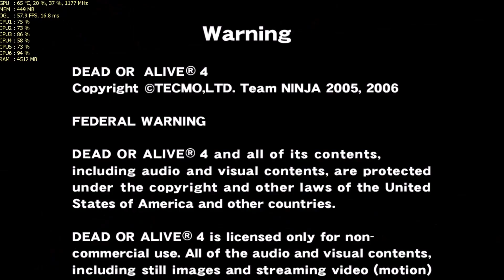Xenia (Xbox 360 Emulator) - Dead or Alive 4 [In-Game]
Realtime.

Specs:

FX 6300 3.5Ghz (Stock)
12GB DDR3 1333 Mhz Kingston HyperX
Gigabyte GA-78LMT-S2
Zotac GTX 960 2GB ZT-90301-10M
4.5TB HD (Samsung 1.5TB + Seagate 3TB)
Corsair CX430 (WW 80 Plus Bronze)

Gravado no Nvidia ShadowPlay.